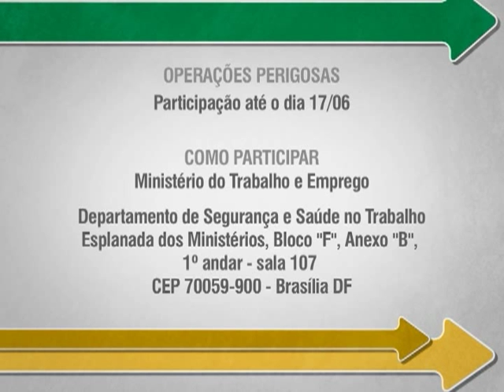Ministério do Trabalho pede ajuda da sociedade para regulamentar atividades perigosas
PARTICIPE - 03.05.13: O Ministério do Trabalho e Emprego quer a ajuda da população para regulamentar as atividades em operações perigosas, as quais os profissionais se expõem a algum tipo de violência, como, por exemplo, os vigilantes. Atualmente, esses trabalhadores já têm o direito de receber adicional por periculosidade. A consulta pública Operações Perigosas vai até o dia 17 de junho e as sugestões devem ser enviadas para a sede do Ministério do Trabalho e Emprego, em Brasília.